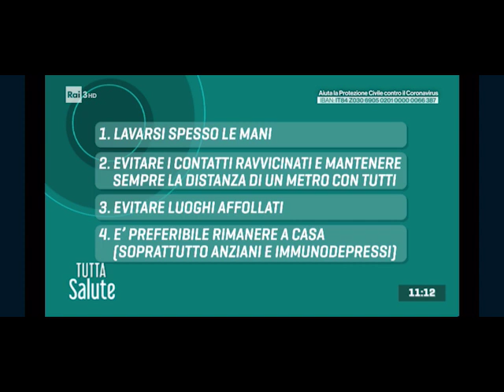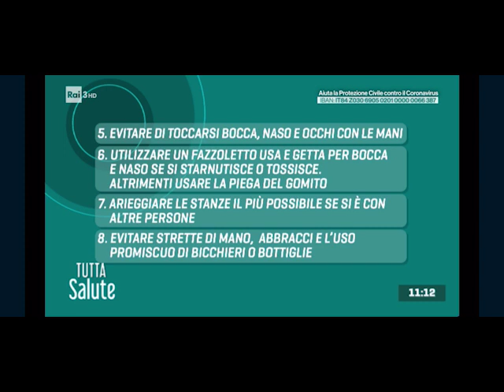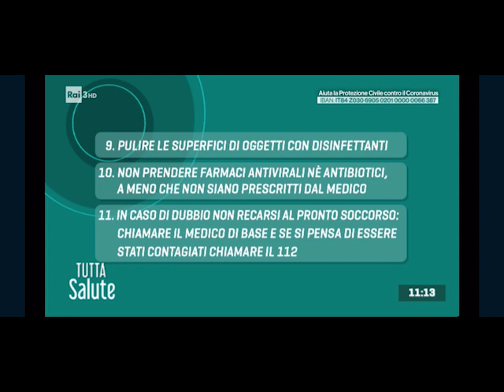RAI 3 | Tutta Salute 25 marzo 2020 | Ospite in collegamento Dario Manfellotto